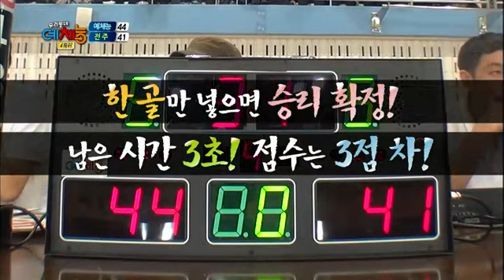우리동네 예체능 - Our Town's Physical Variety EP36 # 009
"농구 네번째 대결 (예체능 VS 전북 전주)"

예체능 농구단이 달라..졌다..?
누구보다 빠르게 뛰는 주장 박진영!
몸싸움부터 슛 처리까지 만능 이혜정!
슈터의 꿈에 한 발짝 다가선 강호동!
확~ 달라진 멤버들의 농구 실력 대 공개!

이에 맞서는 전라도의 강자 전북 전주 팀!
젊은 피와 강한 체력으로 중무장한 그들!
그 어느 때보다 치열한 농구 전쟁!
과연, 승리의 여신은 어느 팀의 손을 들어줄 것인가!

예체능 농구단의 첫 원정 경기!
부담 백배! 긴장 천배! 농구 한일전!

공항에 하나둘씩 모이는 예체능 팀!
운동복만 입던 예체능의 대변신!
드디어 연예인의 모습을 드러내다?!
입 떡~ 벌어지는 공항패션의 정체는?

긴장되는 일본 선수들과의 첫 만남!
과연, 예체능 팀은 기선제압에 성공할 수 있을까?